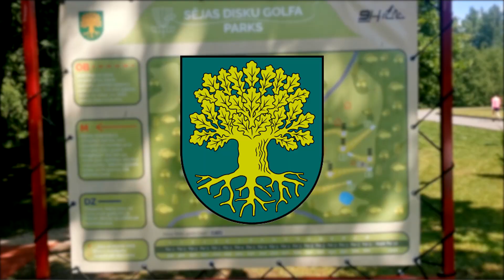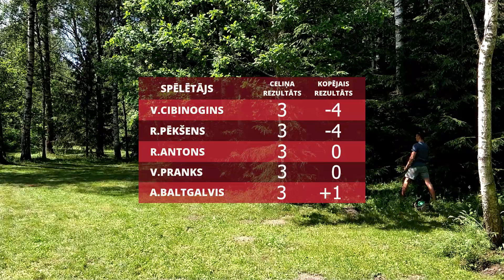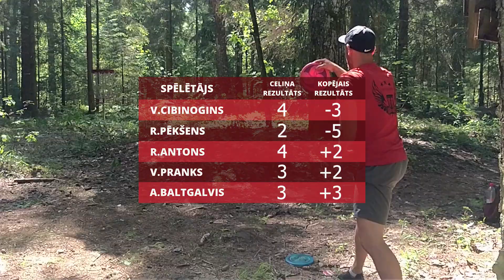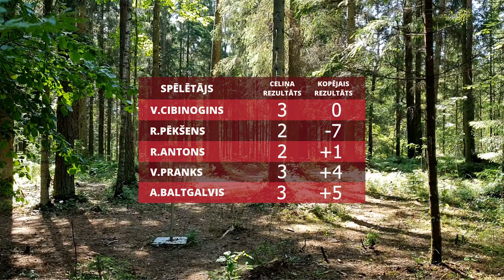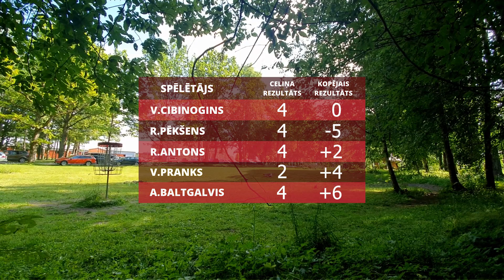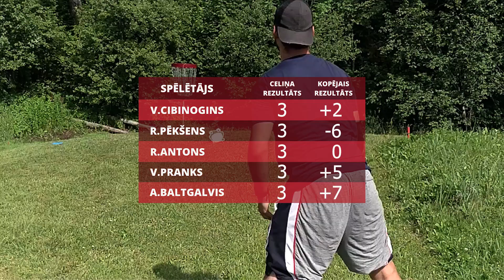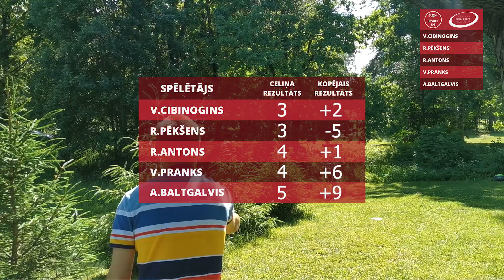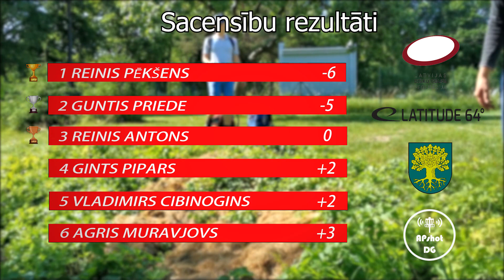LATITUDE 64 B Līgas LK 1. posms | LEAD CARD | Sējas DGP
LATITUDE 64 B Līgas Latvijas Kausa 1. posms, Sējas Disku golfa parks, Latvija. Sacensību otrais aplis, līderu grupa.

Paldies Pāvelam "BroCam" Brokānam un Jānim Sniķerim!

PAR
APshot DG ir kvalitatīvs saturs par disku golfu Latvijā un pasaulē.
Arnis un Pāvels dalās ar saviem viedokļiem un aktuālo informāciju video un podkāsta veidā.
Pievienojies jautrībai!